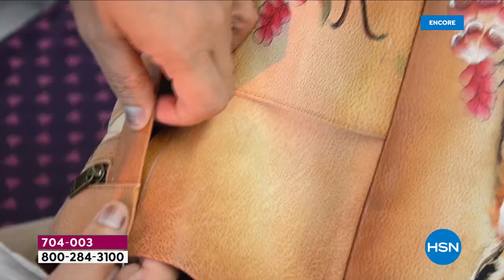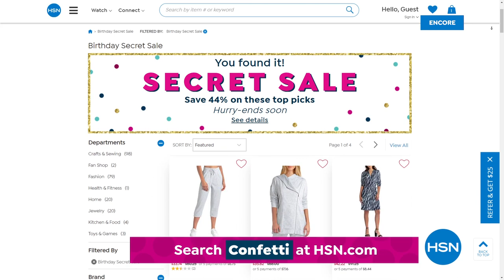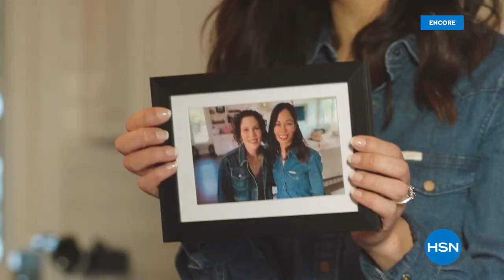HSN | Anuschka Handbags Celebration 07.22.2021 - 02 AM